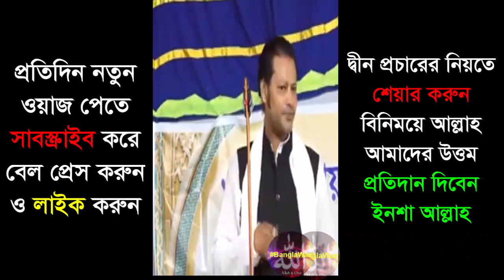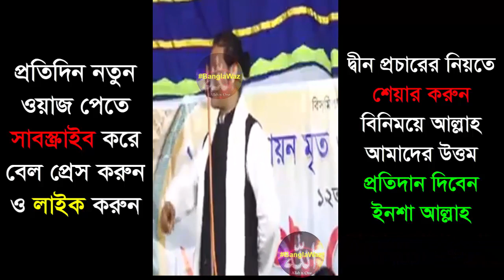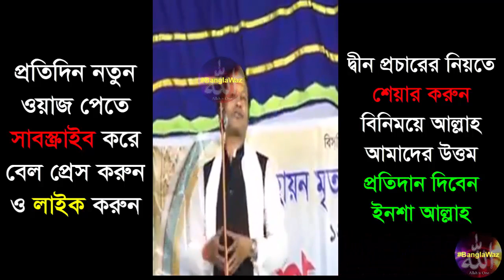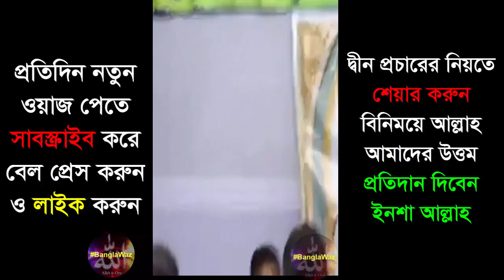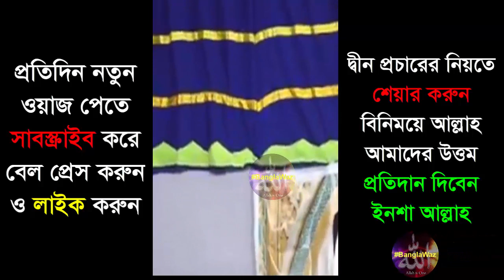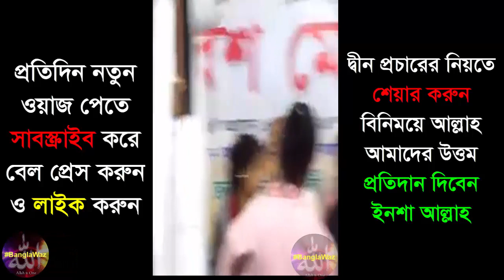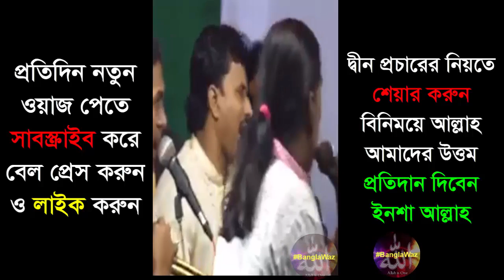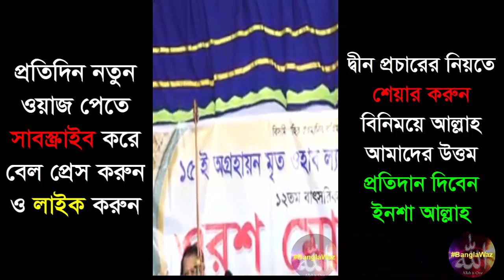আসল শয়তানদের চিনে রাখুন । নামাজ, রোজা, হজ্ব নিয়ে কি বলছে শুনুন । BanglaWaz, waz 2020, boyati